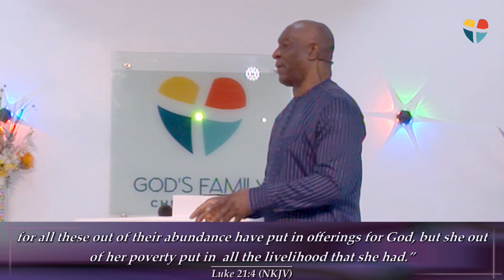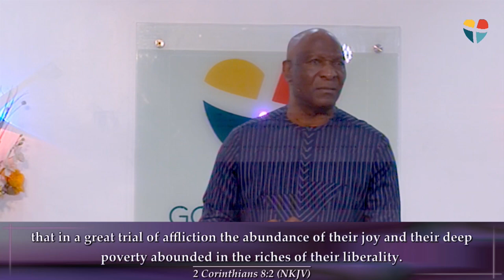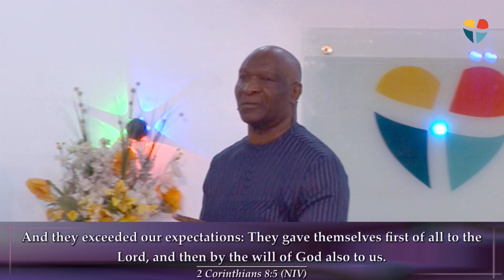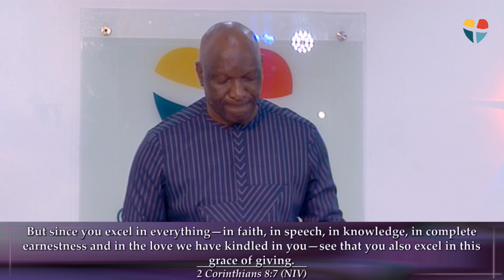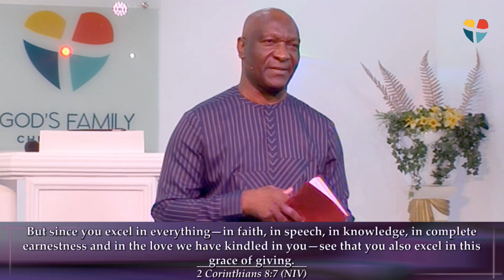LOVE IS GIVING BY PASTOR PEREZ APHA (THE MESSAGE)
In this enlightening video, we explore the profound benefits of loving God and how this relationship can transform our lives. Discover the spiritual, emotional, and psychological advantages that come from nurturing a deep connection with the divine. Join us as we hunt about into personal testimonies, scriptural insights, and practical applications that illustrate the power of love for God in our daily lives.